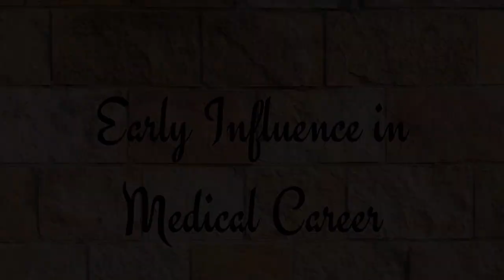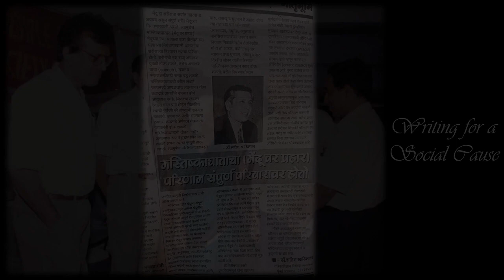IAN Talk Show - Episode 24 - Dr Satish Khadilkar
Dr Satish Khadilkar, Academic Dean, Bombay Hospital Institute Medical Sciences, Mumbai, India